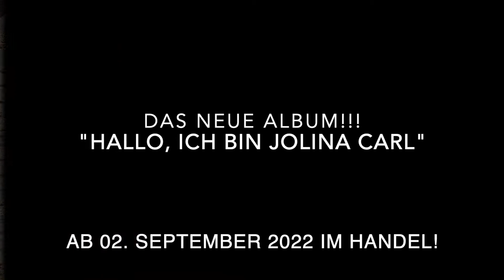Jolina Carl - One Way Wind (Hörprobe) The Cats-Cover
Das neue Album ist da! "Hallo, ich bin Jolina Carl" - hier könnt Ihr es bestellen:

Hörprobe "One Way Wind" aus dem Album "Hallo, ich bin Jolina Carl"

Jolina Carl ist eine deutsche Countrysängerin, die mit „Hallo, ich bin Jolina Carl“ ihr inzwischen sechstes Studioalbum veröffentlicht. Während ihrer Albumproduktionen arbeitet Jolina mit hochkarätigen amerikanischen Musikern zusammen, die mit den Countrygrößen wie Dolly Parton, Loretta Lynn, Ricky Skaggs, Sheryl Crow, Alan Jackson oder Kenny Rogers spielen. Das Fernsehmagazin "PRISMA" kürte sie 2015 zur "Besten deutschen Countrysängerin”. Ebenfalls 2015 war sie die einzige nicht amerikanische Künstlerin in der Endrunde der NASHVILLE UNIVERSE AWARDS in der Kategorie "Female Singer of the Year", wo sie unter den Top 5 landete. Jolina war zudem die erste und einzige deutsche Künstlerin auf dem legendären "National Cowboy Symposium" in Lubbock, Texas. Durch ein Endorsement mit der Firma Saga Music Instruments, California bekam sie die Chance, auf der NAMM Show, Nashville aufzutreten. 2016 wurde Jolina die Ehre zuteil, im Rahmen einer USA Tournee die kleine Bühne, die einst von Johnny Cash betrieben wurde, nach 35 Jahren im Storytellers Museum, Bon Aqua als Hauptact neu zu eröffnen. Während ihrer Aufenthalte in den USA trat sie außerdem mit Mark Alan Cash (Neffe von Johnny Cash), Stan Perkins (Sohn von Carl Perkins) und W.S. "Fluke" Holland (Drummer von Johnny Cash) auf.